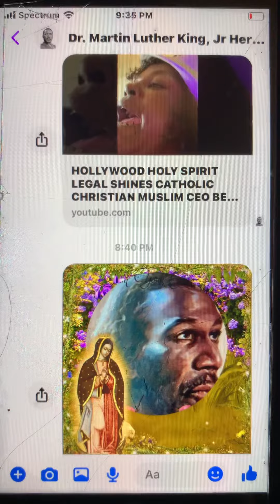HOLLYWOOD HOLY SPIRIT LEGAL JEHOVAH WITNESS MUSLIM CEO BET* DIAMOND BARBIE DOLL MODEL SHINING STAR!*